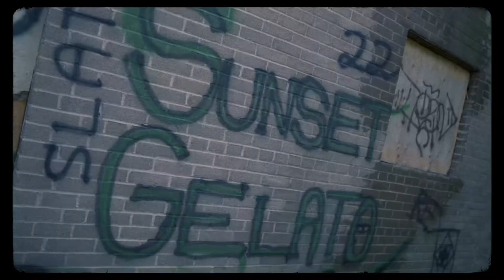DAMIL BRAVO X FINESSINGH- SUNSET GELATO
Shot by: @valour.productions
Prod by: @Hpwav1
Haircut by: @ns.cutss (Instagram)

Socials-